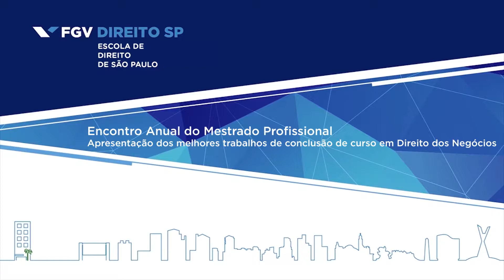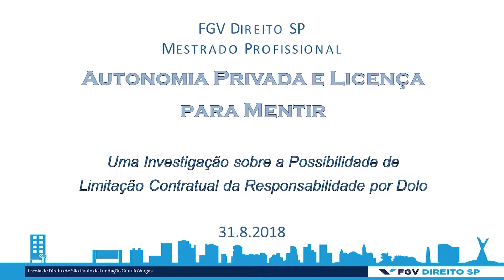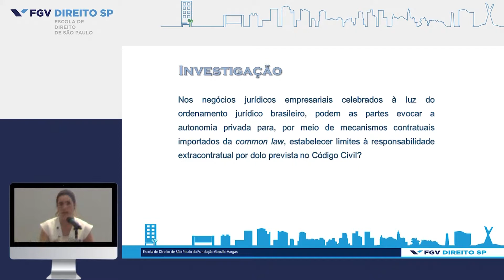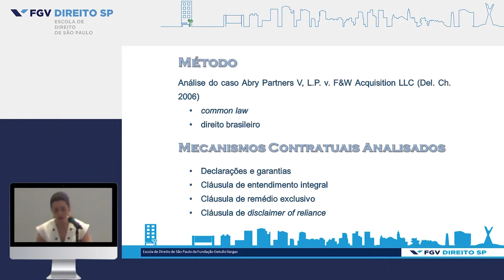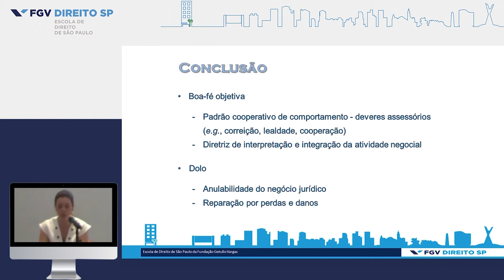Melhores TCCs do Mestrado Profissional – Apresentação de Mariana Guerra Sabadin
Neste vídeo, a ex-aluna do Mestrado Profissional da FGV Direito SP Mariana Guerra Sabadin apresenta seu trabalho de conclusão de curso “Autonomia privada e licença para mentir – uma investigação sobre a possibilidade de limitação contratual da responsabilidade por dolo”, selecionado como um dos melhores TCCs na área de Direito dos Negócios. A apresentação foi feita no Encontro Anual do Mestrado Profissional de 2018.